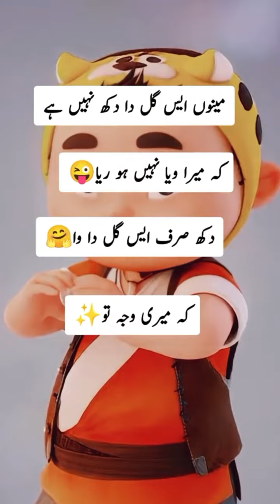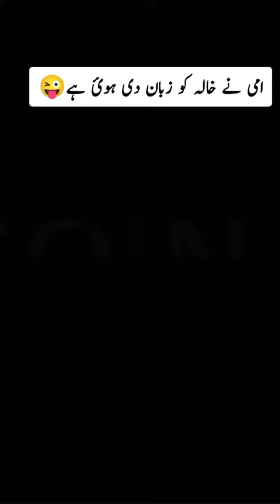Best funny jokes latifay in urdu laughter bestfunnyjokes #714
tiktok funny cartoon video